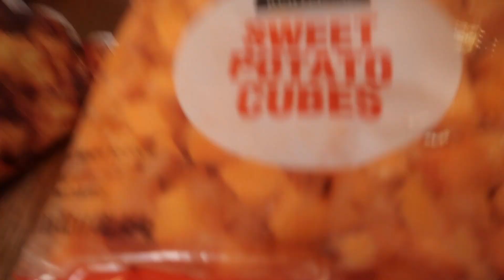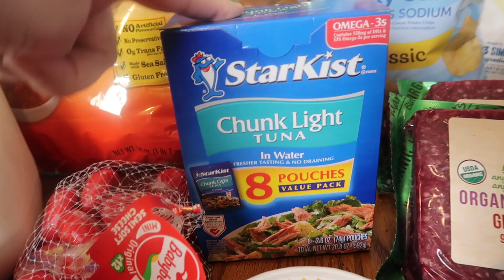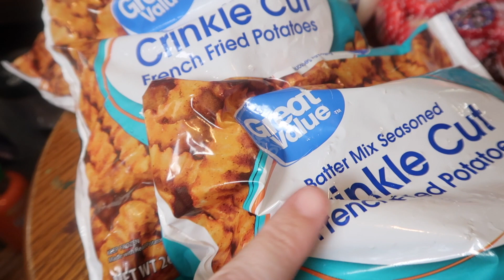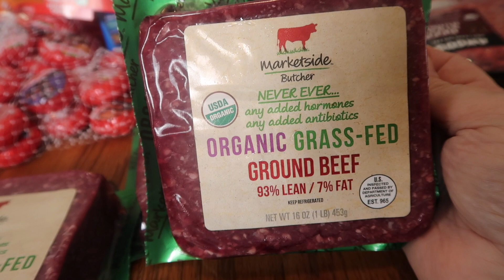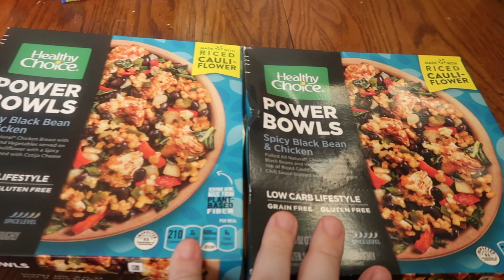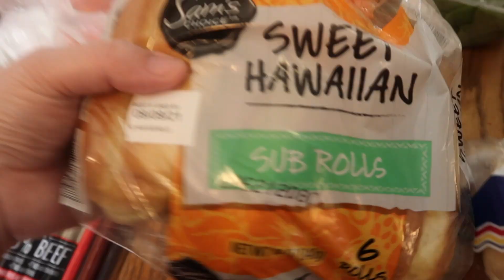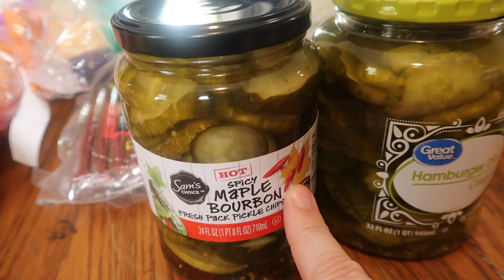Walmart Weekly Grocery Haul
Take two!!  Well I uploaded a video for today but it was the wrong one.  So hopefully y'all can forgive me, and enjoy this video which was the Original Weekly Haul video for today.